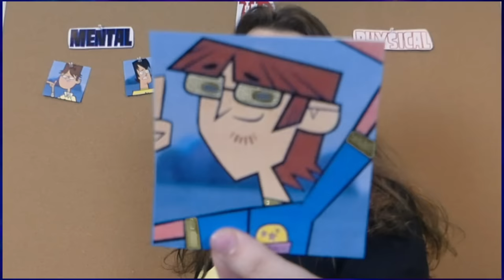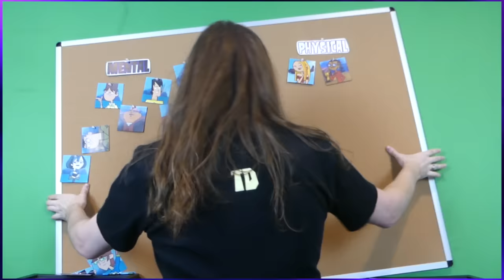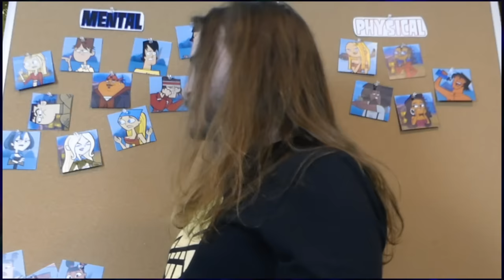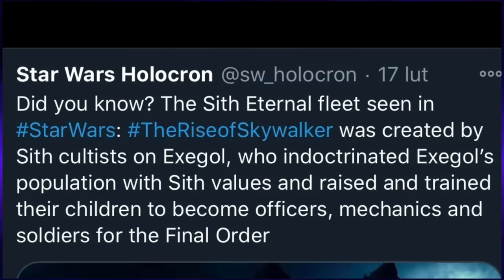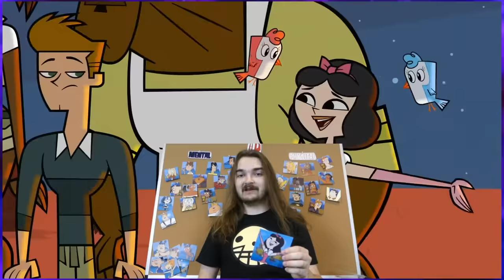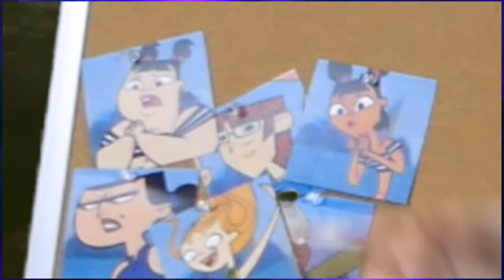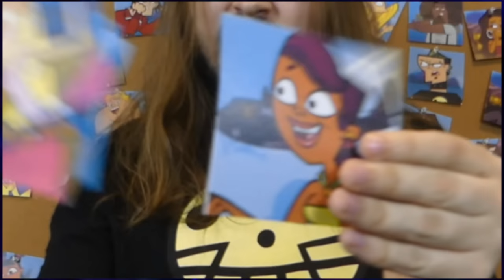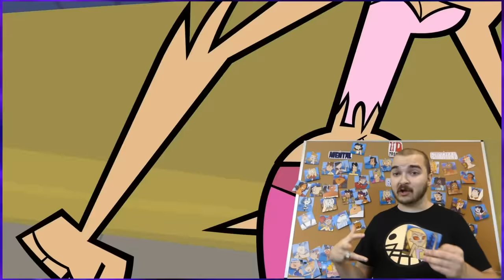Analyzing EVERY Total Drama Contestant In One Video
I can’t believe it’s been a year. Ever since I did my first Total Drama Analysis on one of the characters I knew I wanted to do more. The issue is that there were so many characters I wanted to talk about and so many theories about those characters that wouldn’t warrant their own video. But then it came to me. What if I analyze every single Total Drama contestant all in the same video? Not only then can I finally talk about all the characters I’ve been thinking too hard about for years, but I can also potentially rid myself of my Total Drama shackles. You made me do this, and now you have to live with the consequences.

Special Thanks to @switch1e for taking the role of “Total Drama Guy.” That should save me at least another 12 months of doing something else.

0:00 It Was Always Meant To Be
2:17 How "Total Drama" Ruins People
3:19 Trent
9:06 Cody
10:07 Blaineley
11:24 Harold
12:39 B
13:35 Leonard
13:56 Tyler
16:16 Brick
17:24 Cameron
19:23 Noah
20:26 Gwen
25:19 Lindsay
31:42 Justin
33:36 Katie & Sadie
34:40 Amy & Samey
36:56 Beardo
37:57 Zoe
40:42 Dawn
41:42 Anne Maria
42:56 Owen
48:37 LeShawna
49:42 Geoff
52:23 Duncan
57:56 Jo
59:13 Sam/Dakota
1:02:01 Scott
1:06:06 Courtney
1:08:35 Mike?
1:15:56 Rodney
1:16:23 Ella
1:18:06 Topher
1:19:30 The Modern Cast
1:29:05 Max & Scarlett
1:29:47 Sugar
1:30:07 Shawn & Jasmine
1:30:58 Sky
1:32:11 Bridgette
1:33:44 Beth
1:40:02 DJ
1:46:17 The Point Of No Return
1:49:45 Heather
1:51:02 Lightning
1:55:06 Sierra
1:57:05 Dave
1:58:01 Alejandro
1:59:59 Staci
2:01:01 Ezekiel